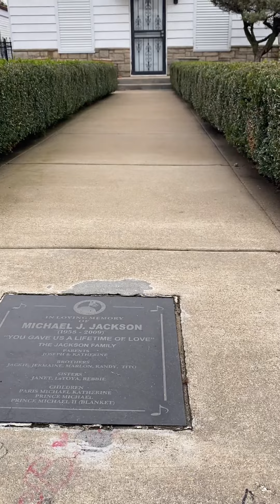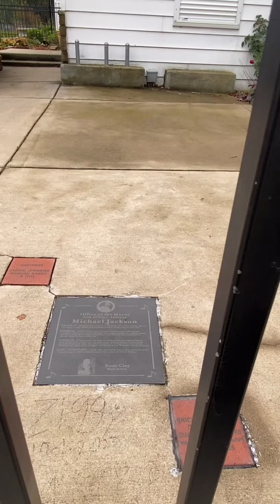Michael Jackson Birth Home in Gary Indiana